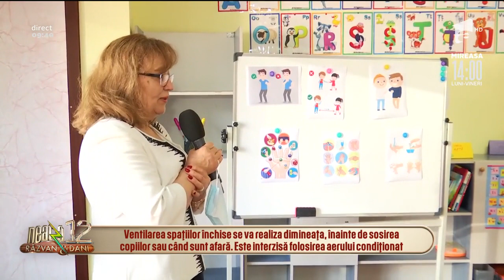Reguli stricte și în grădinițele de stat. Ce trebuie să știe toți părinții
Ioana Costea, director Grădinița nr. 251, a explicat la Neatza cu Răzvan și Dani regulile din grădinițele de stat în această perioadă.